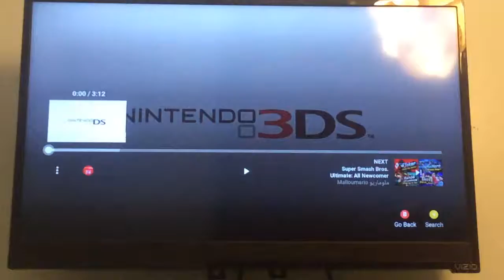Super Smash Bros. for Nintendo 3DS - Launch Trailer